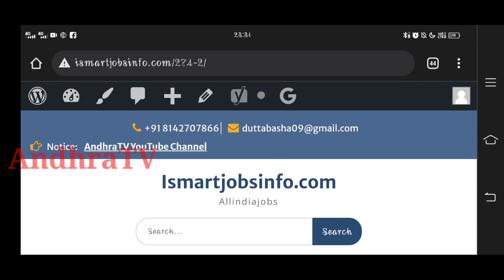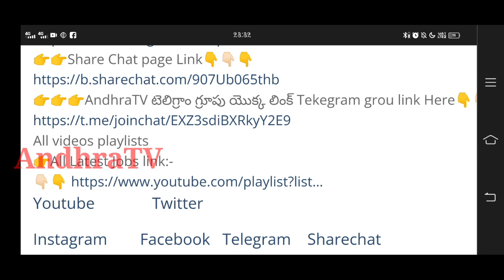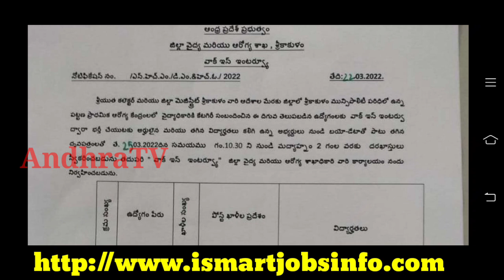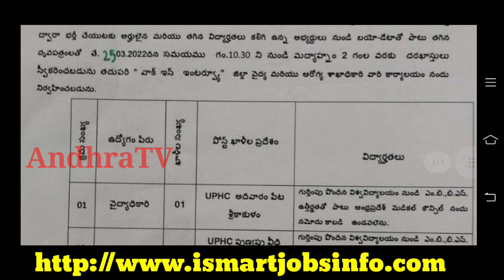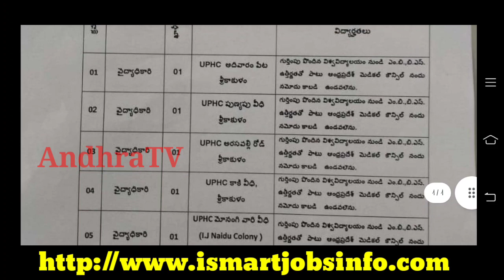పట్టణ ప్రాథమిక ఆరోగ్య కేంద్రాలు UPHC లో ఉద్యోగాలు | UPHC Walk in Interview jobs | PHC jobs |AndhraTV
AP లో 5th ,7th ,డిగ్రీ అర్హతలతో ప్రభుత్వ పర్మినెంట్ ఉద్యోగాలు | రాత పరీక్ష & ఫీజు లేదు | AndhraTV

AP లో 176 కొత్త PHC హాస్పిటల్స్ ఏర్పాటుకు CM ఆదేశం | 176 New Primary Health Centers in AP | AndhraTV